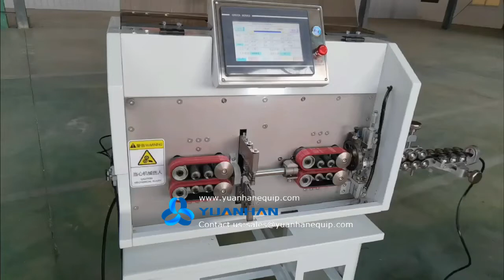Multi-core cable cutting and stripping machine YH-603H - Yuanhan